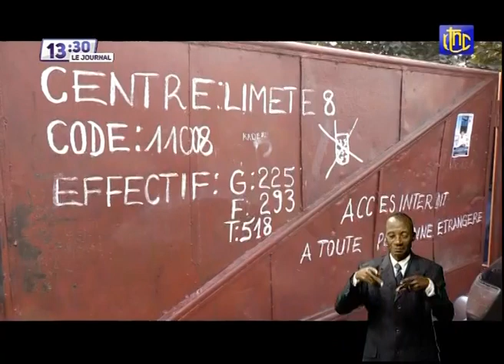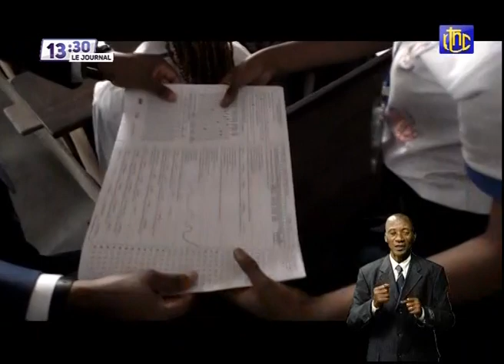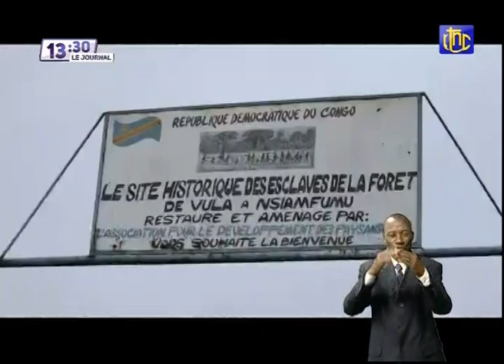🔴 RDC : SUIVEZ LE GRAND JOURNAL DE CE LUNDI 30.08.2021 | RTNC EDITION 13H30